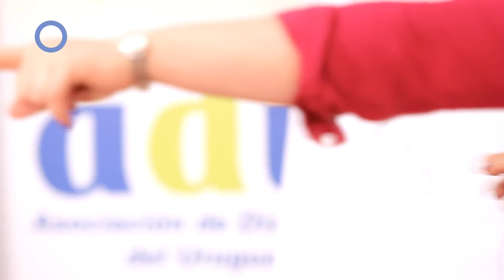Campaña "Un Paso por la Diabetes - DMD2013" Leonismo y Adu - Roberto Moar Canal 10